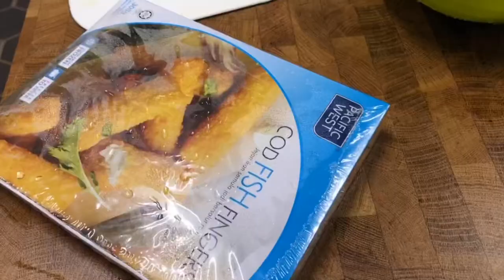Fish fingers wrap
Ingredients:
2 fish fingers
1 wholemeal wrap
2 leaves of baby romaine lettuce
2 slices of lemon
1 picolino cucumber
1 pcs cherry tomato

Procedures:

1. Wash the lettuce
2. Pan fry the fish fingers
3. Cut the tomatoes into 4 slices
4. Cut the cucumber into half and slices it thinly
5. Cut the lettuce and lemon into slices
6. Decorate it.